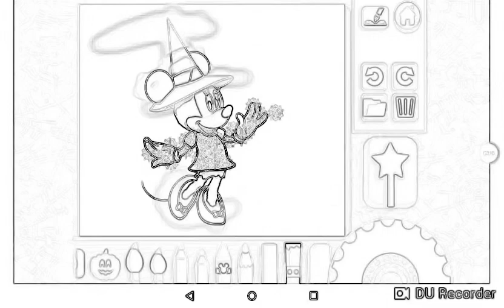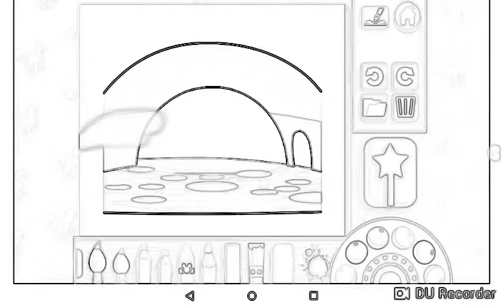New version 2